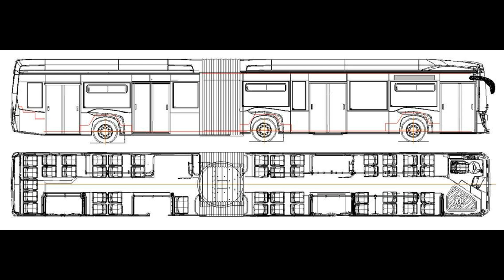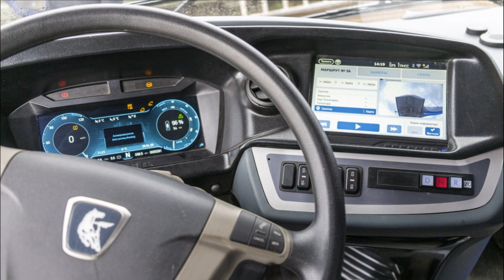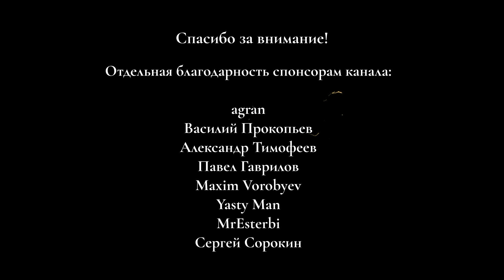КАМАЗ представил новый электробус гармошку Камаз-6292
КАМАЗ представил новый электробус гармошку Камаз-6292. Каковы характеристики нового сочлененного электробуса Камаз-6292. Когда начнется серийное производство электробуса Камаз 6292. В чем особенности новинки Камаз - сочлененного электробуса-гармошки